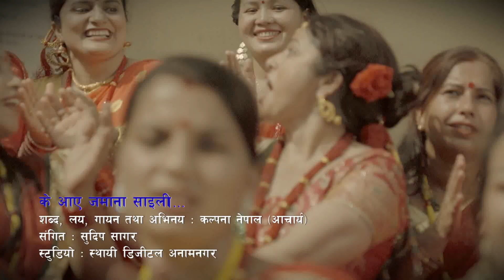New Nepali Teej Song 2018 K Aayo Jamana Hera Ta Saili || Kalpana Ka Chhal Haru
Rastriya samashya harulai geet ko madhyam ko rup ma hajur haru majh lyaeki xu.

Dhanyabaad!